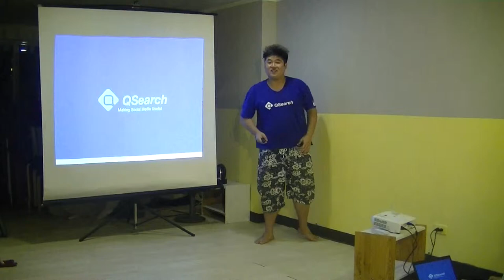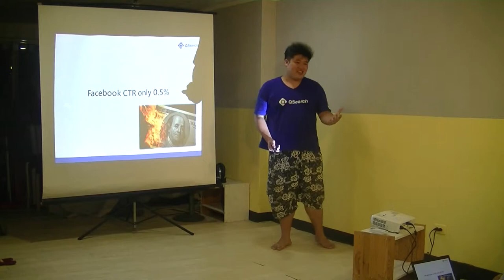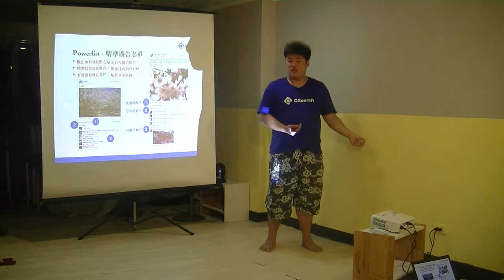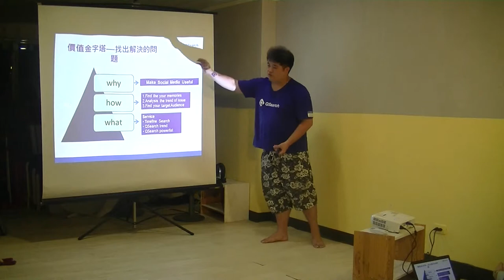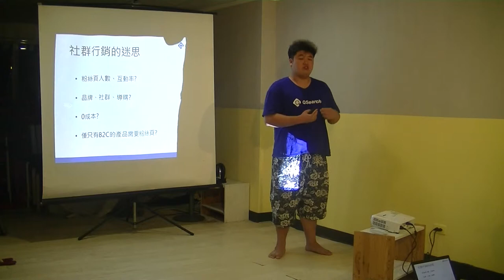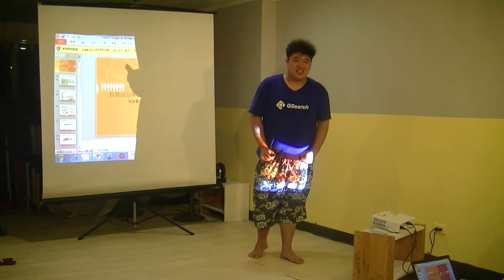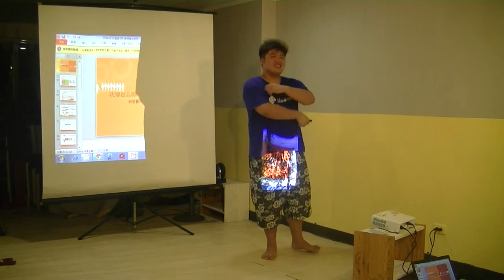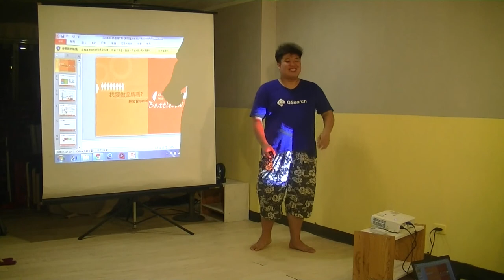基隆交點Vol 4 Alex Kuo Qsearch